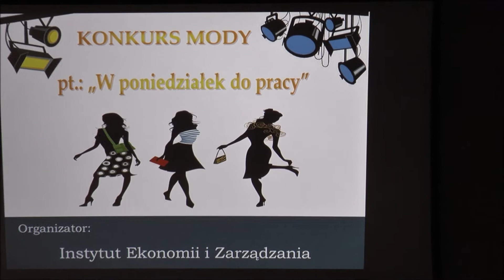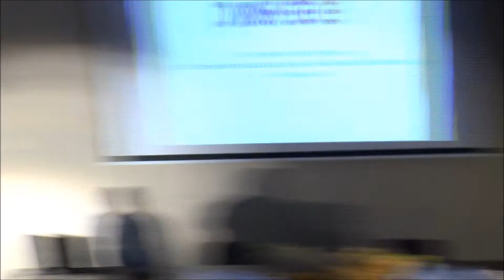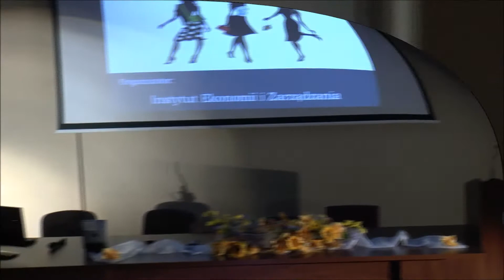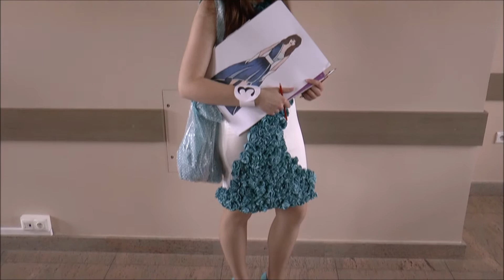W poniedziałek do pracy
Konkurs mody zorganizowany przez Instytut Ekonomii i Zarządzania PWSTE w Jarosławiu. Uczestnicy mieli za zadanie zaprezentować stroje do pracy wykonane z materiałów innych niż tkanina.